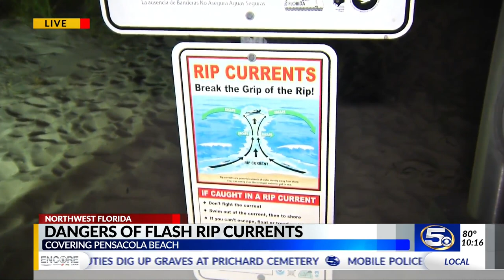VIDEO 10PM: Pensacola Beach lifeguards seeing more "flash rips" than normal